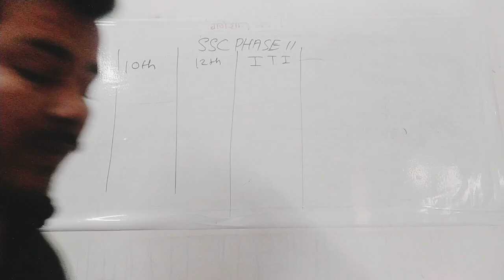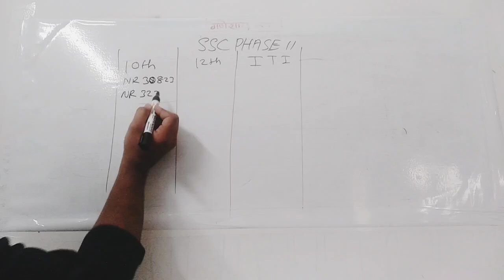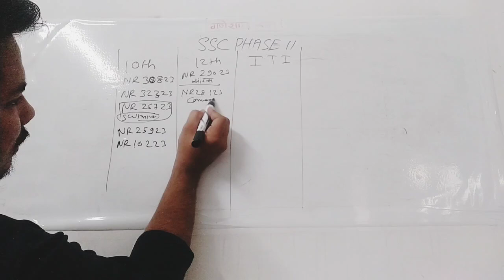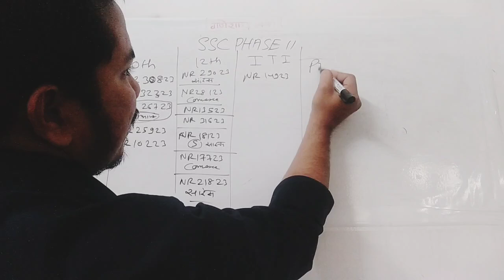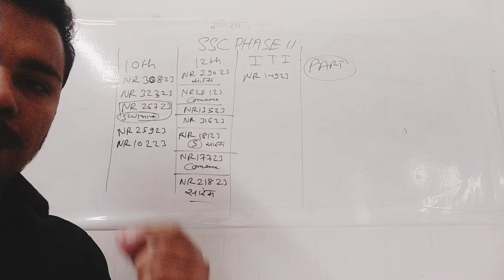ssc phase 11 without experience NORTH REGION | ssc phase 11 notification 2023| SSC phase 11 ITI post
ssc phase 11 notification 2023 | ssc phase 11 Post details | ssc phase 11 recruitment 2023

Ssc phase 11 kya hai
ssc selection post phase 11 recruitment 2023
ssc selection post phase 11 exam pattern
ssc selection post phase xi
ssc selection post phase 11 notification 2023
ssc selection post phase 11 posts
ssc selection post phase 11 syllabus 2023
Ssc phase 11 iti post
Phase 11 iti
ssc phase 11 post without experience
ssc phase 11 without experience post
best post in ssc phase 11
ssc phase 11 post details
ssc phase 11 vacancy details